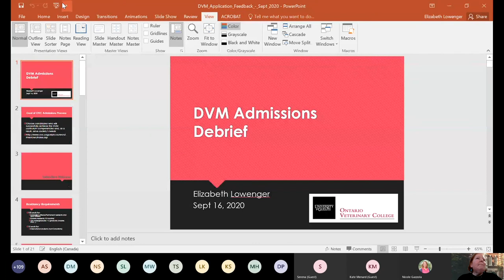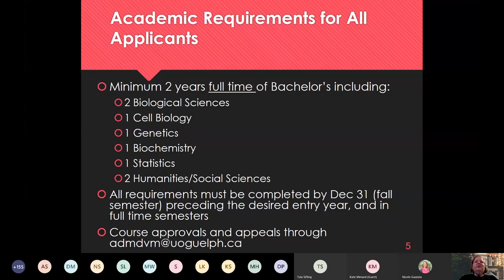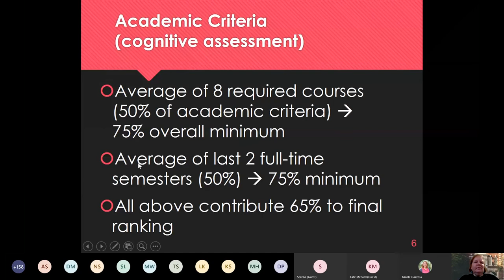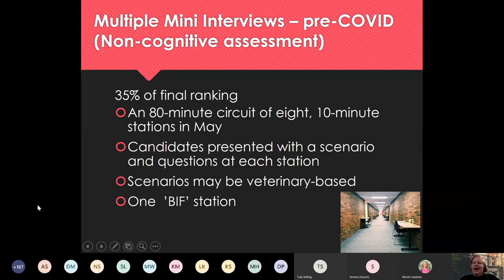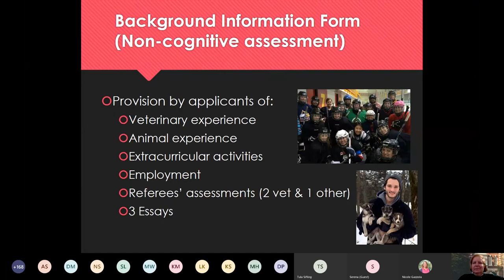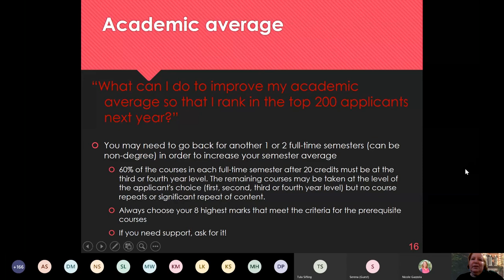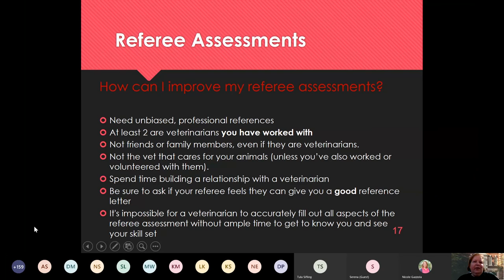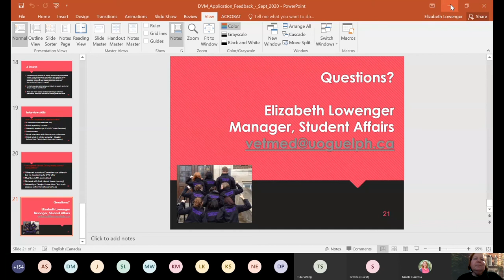OVC DVM Admissions Debrief 16/09/20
with Elizabeth Lowenger.